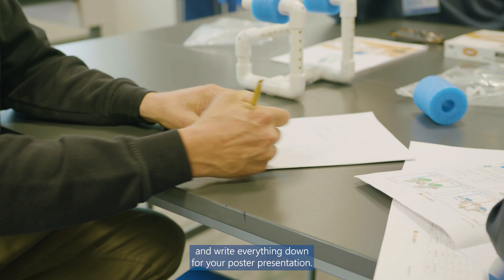SeaPerch - highlights reel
SeaPerch was launched to schools and community groups in Jersey in September 2021. Find out how the teams got on, from building and adapting their ROVs to competing in Langford Pool in March 2022 in our highlights reel.